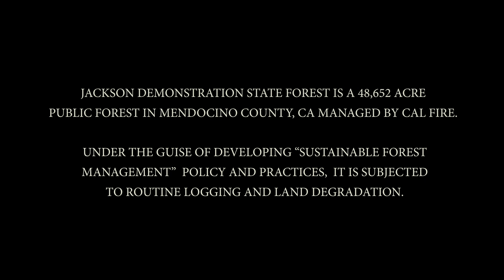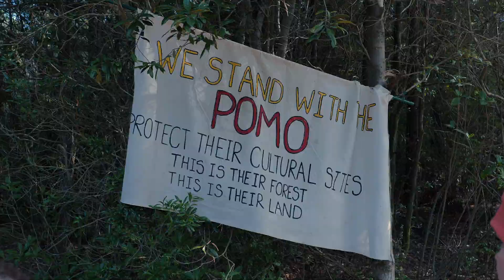POMO LAND BACK. Coyote Valley Band of Pomo Indians is calling for the JDSF be returned to the Tribe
Jackson Demonstration State Forest (JDSF, also known as "the Jackson") is a 48,652 acre Public Forest in Mendocino County, CA managed by Cal Fire.   Under the Guise of Developing “Sustainable Forest Management” Policy and Practices, it is subjected to routine logging and land degradation.

With the support of other California Tribes, The Coyote Valley Band of Pomo Indians is calling for this forest to be returned to the Tribe for Co-Management,  and an immediate moratorium be placed on all approved Timber Harvest Plans (THP) ("logging").

Producer : Evan-Marie Petit @evanmariepetit & Louis Fox
Cinematography: Cristina Valverde @mettaforeyes & Louis Fox